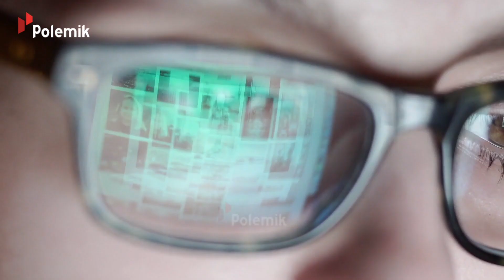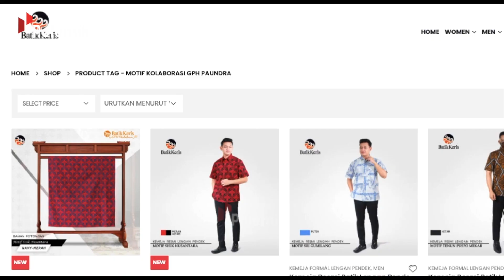KARIR CEMERLANG CUCU PRESIDEN SOEKARNO! Inilah Sosok Paundrakarna, Cucu Sukarno yang Revolusioner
Ketika Raja Mangkunegara IX Keraton Surakarta mangkat pada 13 Agustus 2021 lalu. Nama anak sulungnya Paundrakarna, disebut-sebut sebagai calon penerus yang kuat.
Publik awalnya antusias dengan rumor ini. Karena Paundrakarna sendiri, adalah nama familiar yang pernah wara-wara di industri hiburan tanah air. Seperti apakah sosok sebenarnya? simak dalam video polemik kali ini.